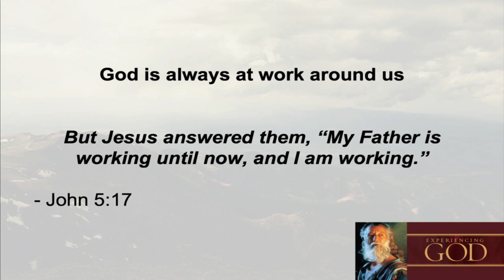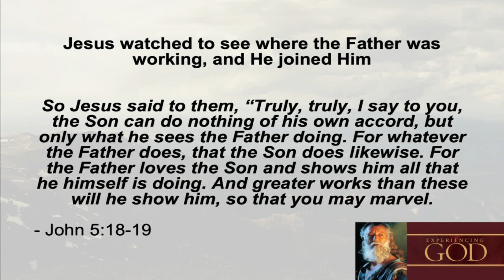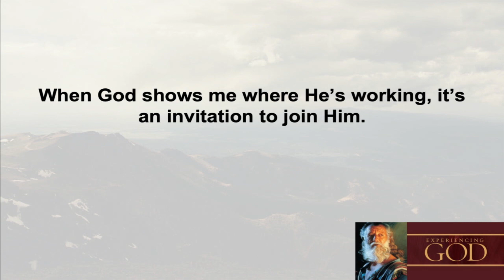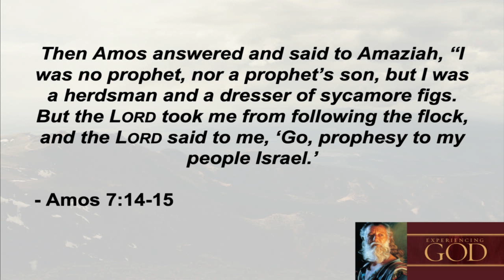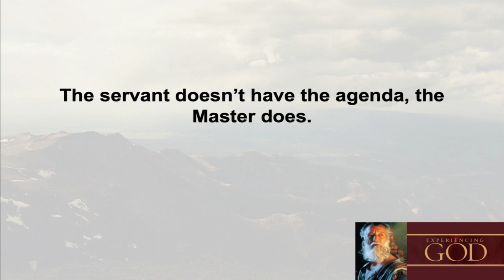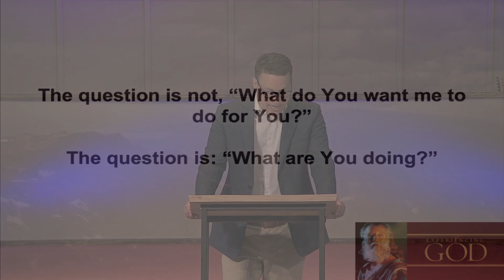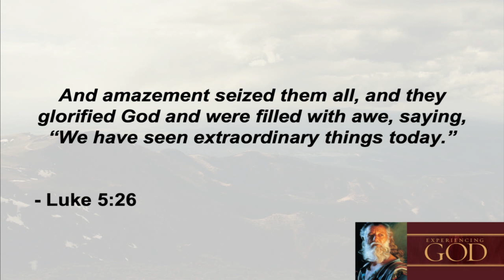01 | God's Will and Your Life // Kivett Hicks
Kivett Hicks